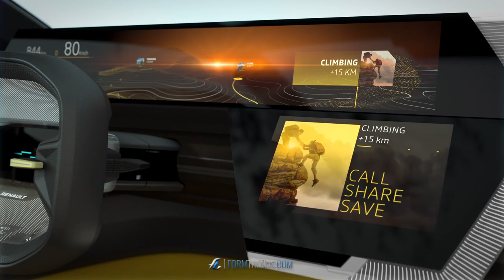Renault Morphoz Concept Morphs to Suit User's Needs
Renault's amazing Morphoz concept can transform from a 4400mm-long urban electric car to a long-distance cruiser by extending 400mm in overall length. This provides additional volume within the cabin and allows an additional 50 kWh of batteries to be added to the standard 40 kWh pack. Pure genius.